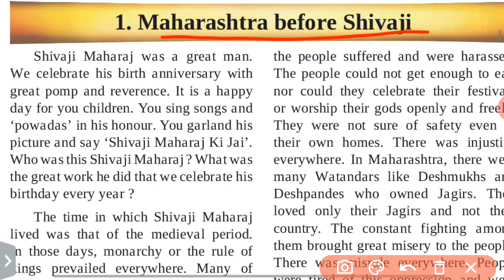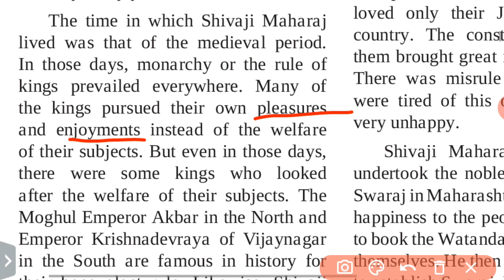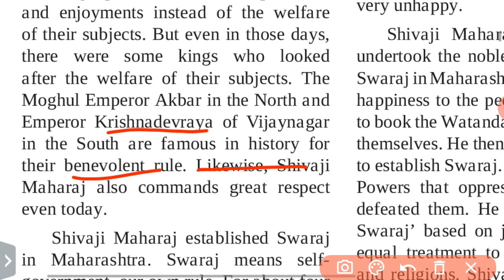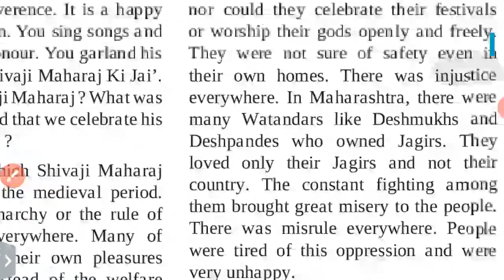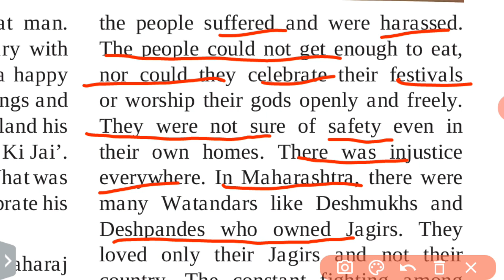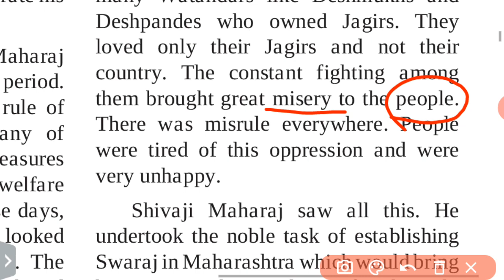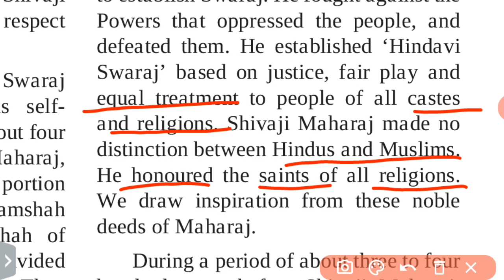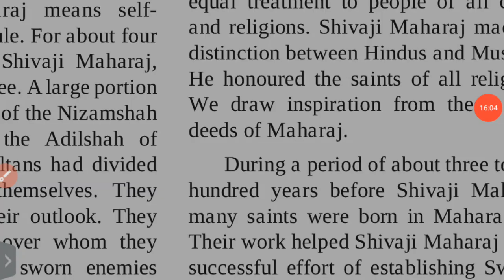Class 4 | EVS - 2 | Lesson.1 | Maharashtra before Shivaji | Maharashtra Bord.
Lesson 1 Question Answers Link

4th. Class
EVS. (Part.2).
Lesson.1 -
Maharashtra before Shivaji..
Maharashtra Bord

Dear students..
If there is any doubt, ask in the comment box